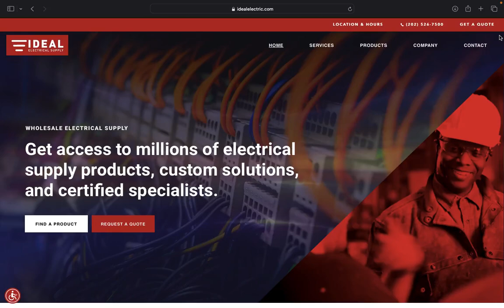Website Design for Electrical Supply Company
Website Design for ideal Electrical Supply. Wix Web Design by Phantom Eye Design.